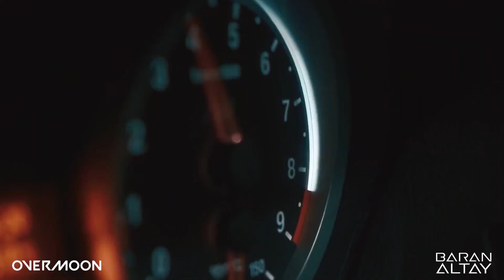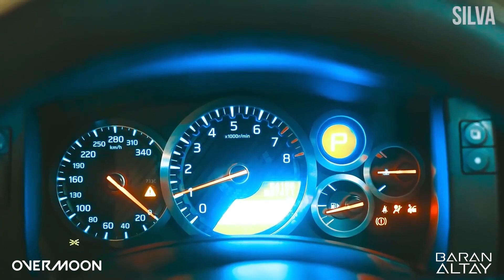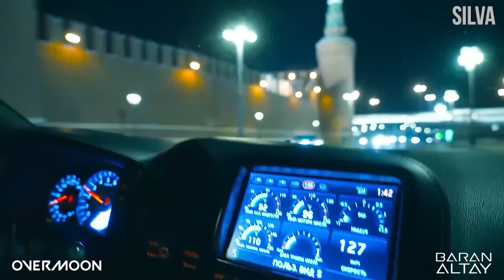t.A.T.u - All The Things She Said (Baran Altay & Overmoon Remix)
📢 Please press the like button to support me 👍 ❤